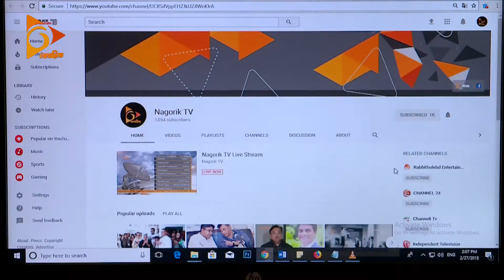গণমাধ্যমের শত্রুদের আইনের আওতায় আনতে হবে | Nagorik News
গণমাধ্যমের শত্রুদের আইনের আওতায় আনতে হবে। প্রয়োজনে তাদের তালিকা তৈরি করে, প্রকাশ করতে হবে। রাজধানীতে এক মানববন্ধনে এসব কথা বলেন সাংবাদিক নেতারা।